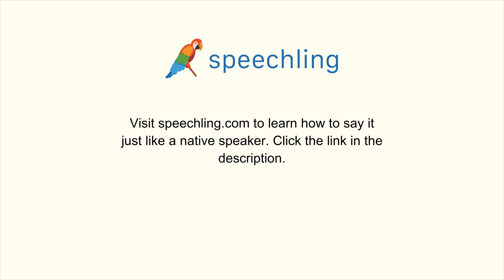How to say "Stable" in Italian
Male Voice:
Stabile

Female Voice:
Stabile

Male Voice Translation:
Stable

Female Voice Translation:
Stable